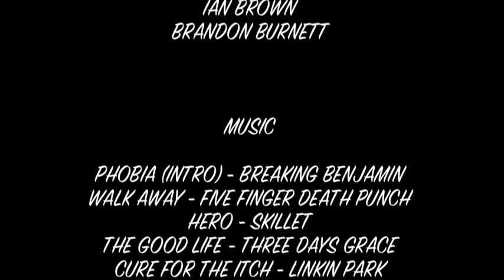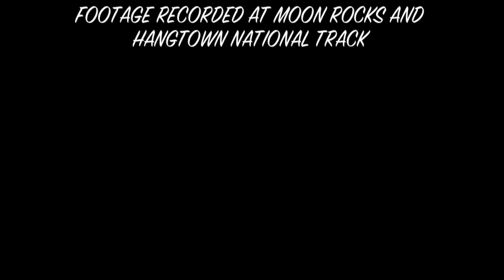Moon Rocks and Hangtown Video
GoPro footage from Moon Rock, NV and Hangtown National Track.